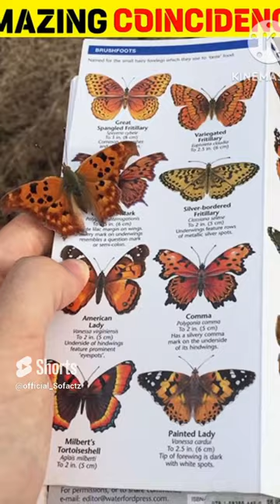Amazing Coincidence facts||So factz